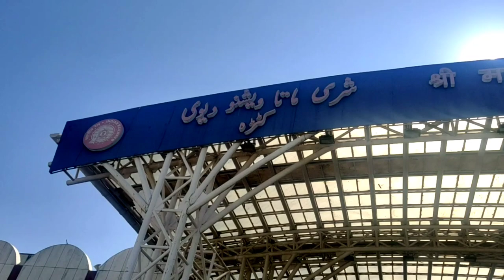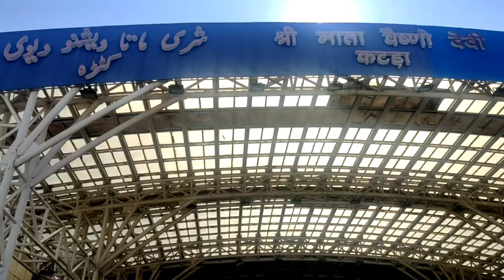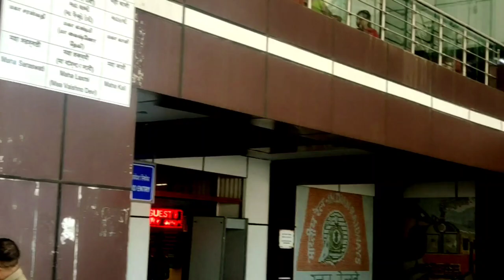माता वैष्णो देवी कटरा स्टेशन/ katra station Vaishno devi /jamtbu vaishno devi katra station.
Kashi Nagari,Banaras ki Sabhyata
Culture of Varanasi in Utter-Pradesh,India
Bharat Natyam,Ganga Arti
Gautam Buddh,temple,Sarnath,Varanasi
Kashi Vishanath Temple
Bhatat Mata temple.
BHU University,kashi Vidyapith Univrsity
Ganga Ghat,Varanasi